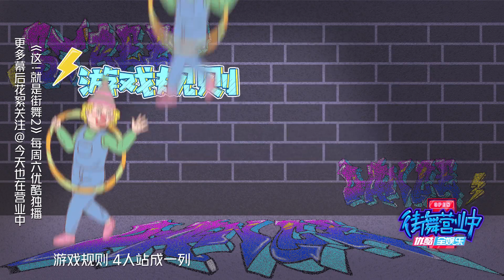街舞营业中 这就是街舞S2游戏大pk：AC雷曦来福游戏黑洞再输一局 日常斗嘴高甜来袭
想看更多街舞相关节目 戳👇👇👇
★《这！就是街舞S2》完整版
★《这！就是街舞S2》纯享版
★《这！就是街舞S2》精彩集锦